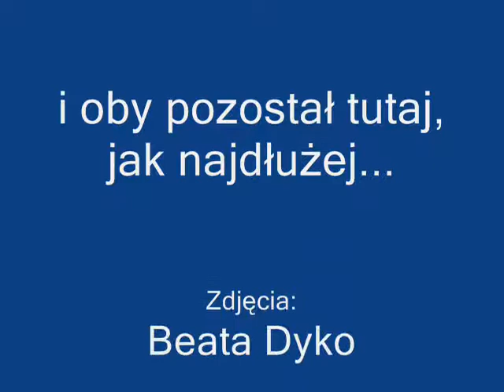PIKUŚ 2012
Mój psiak PIKUŚ